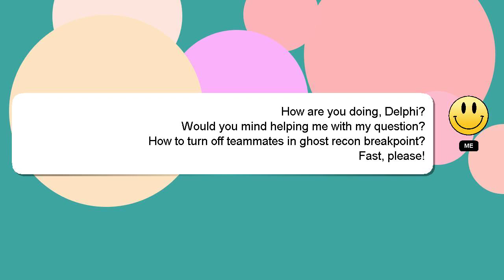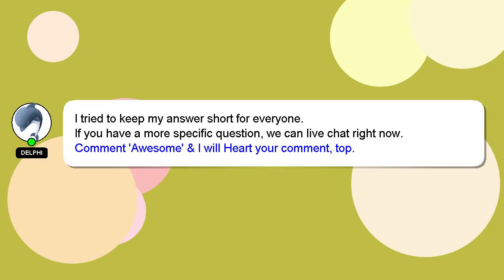How to turn off teammates in ghost recon breakpoint?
Here's a short introduction about myself, Hi there, I go by the name of Delphi. I am capable of providing answers to your questions. - How to turn off teammates in ghost recon breakpoint?

Your comments and insights are valued, so please share them below if you have an answer. Your answer will be appreciated and acknowledged with a 'heart' from me.

*2 What we are experimenting :*